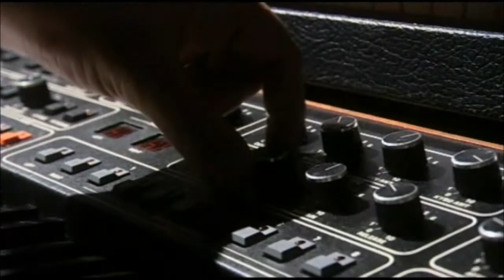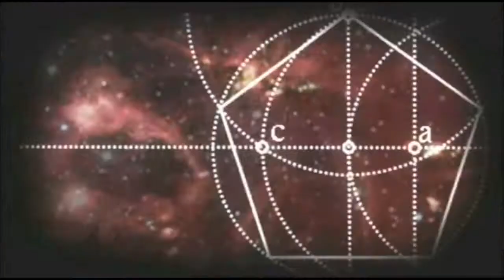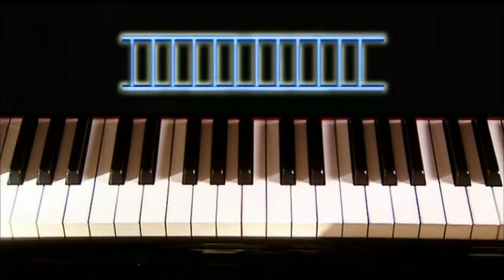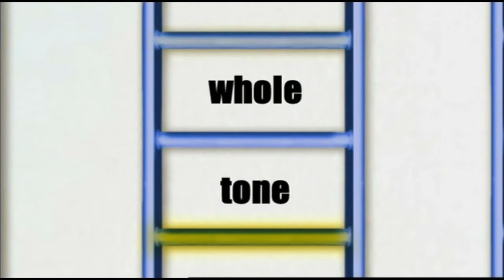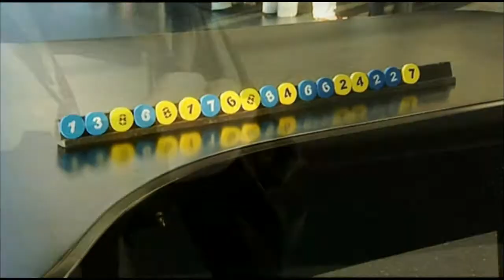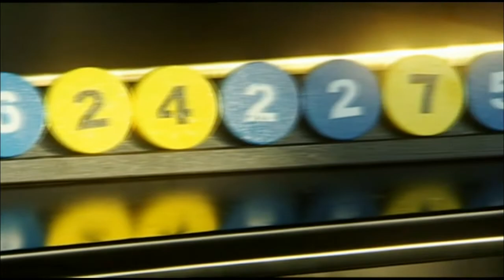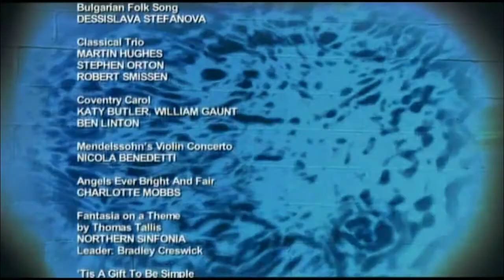How Music Works - Melody (Legendado PT)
Had to remove two songs(copyright)